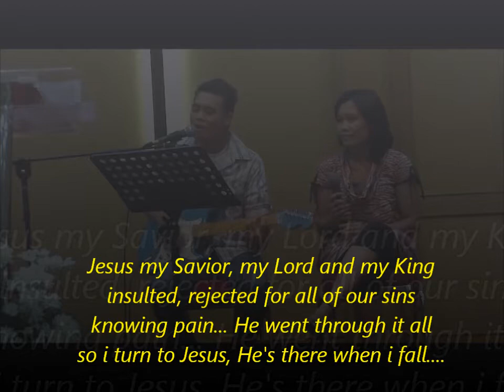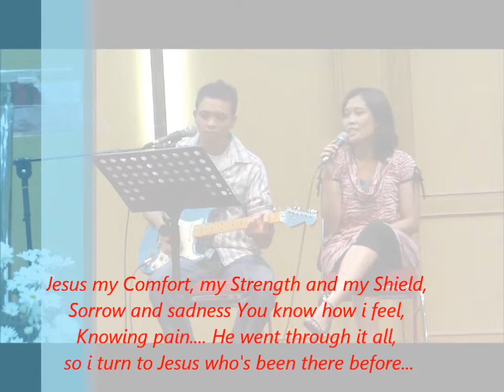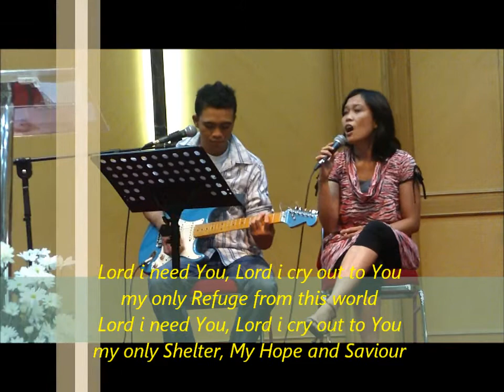Turn To Jesus - Bram & Arnie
Jesus my Savior, my Lord and my King, insulted, rejected for all of our sins... knowing pain... He went through it all, so i turn to Jesus, He's there when i fall. Lord i need You... Lord i cry out to You, my only Refuge from this world, Lord i need You, Lord i cry out to You, my only Shelter, my Hope and Savior uuu...uuuu. Jesus my Comfort, my Hope and my Shield, Sorrow and sadness You know how i feel, knowing my struggles... He went through it all, so i turn to Jesus who's been there before.